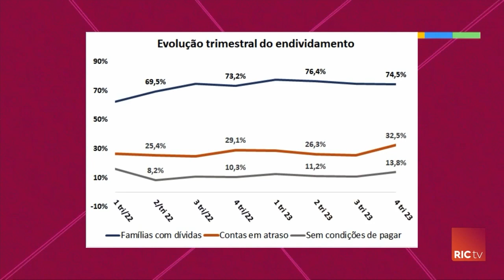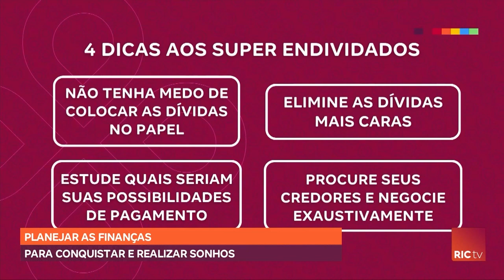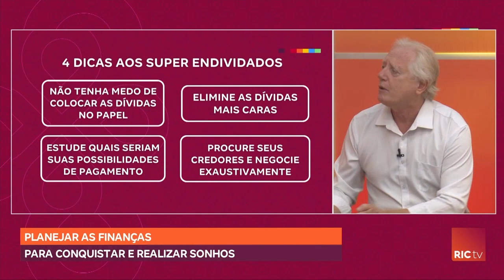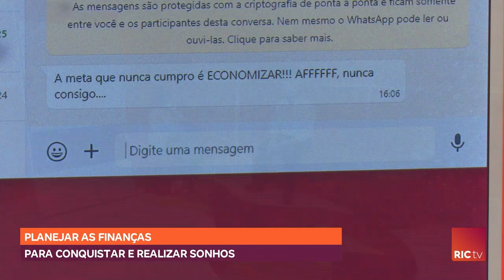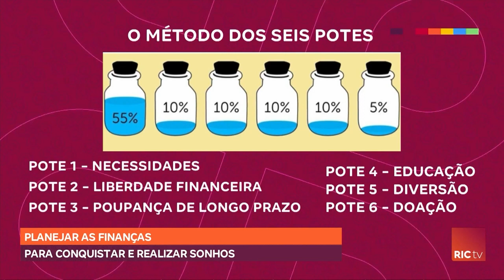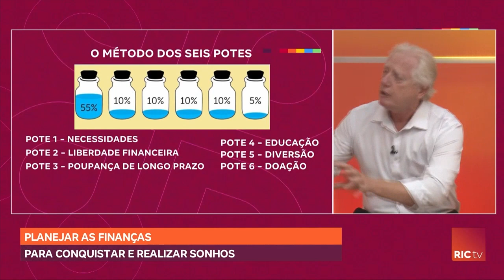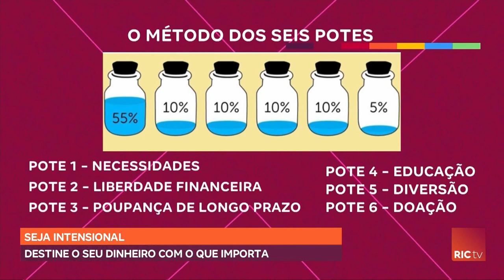Aprenda a planejar suas finanças